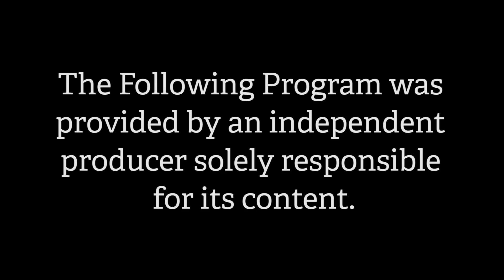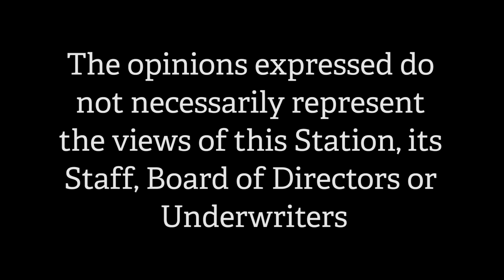The Boggis Hour-S. 2, E. 23: Campbell Soupcon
Bill Campbell has been a part of the Boston comedy world since the heady days of the Ding Ho in Cambridge.  Bill takes us on a rollicking trip from his early days in Boston, to opening for Gil Scott Heron and Roy Orbison, to his TV appearances and into the present with his new one man show, Parenting a Story.